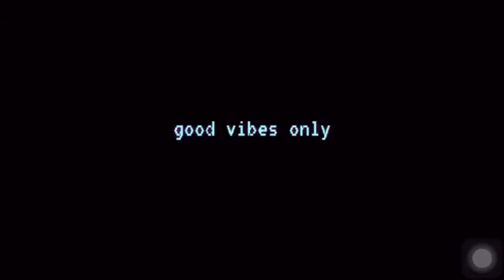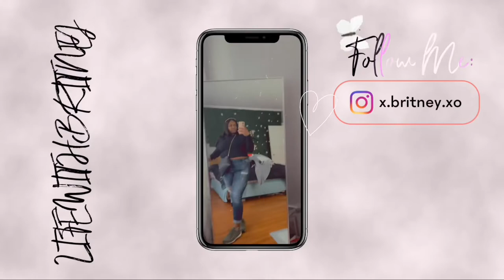Once’s In A Life Time Opportunity Driving A Lamborghini || Go Karts Racing Later Vlog 51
Stay safe out here everybody.